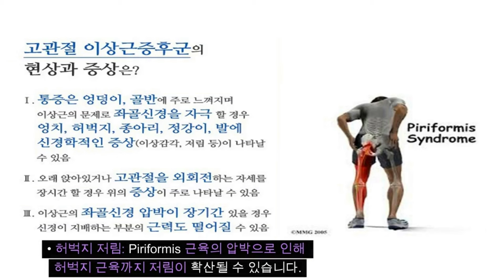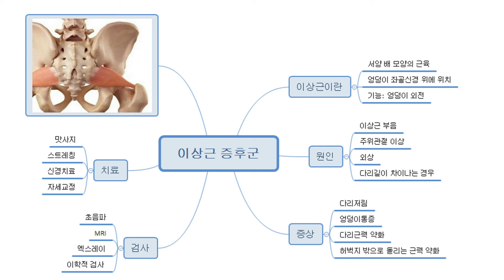엉덩이저림 이상근증후군 검사 치료